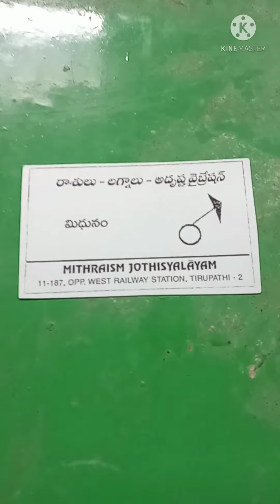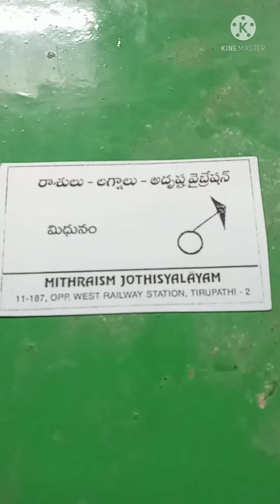మిధున లగ్నం, రాశి miracle lagnam vibration#jyothisham